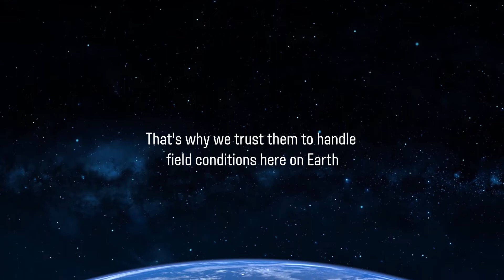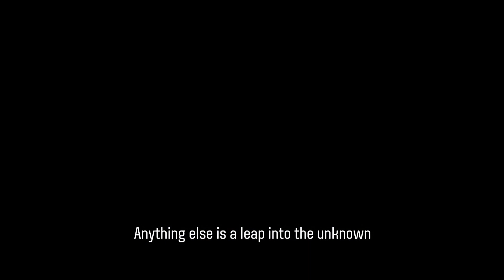Fit Genuine Valtra Bearings from AGCO Parts [English]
Bearings, wherever they’re used, endure friction and load forces and are key to ensuring high performance. AGCO Parts always choose the best quality for your Valtra machine, so that you can focus on the task at hand. Bearings are vital for the efficient operation of your machine and an important part of your machine maintenance.